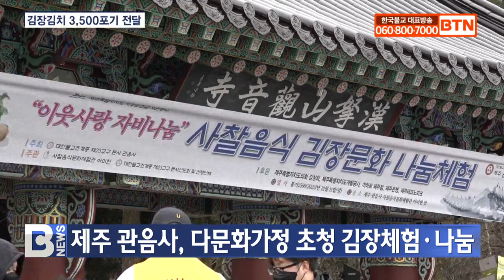제주 관음사, 다문화가정 초청 김장체험·나눔 l 22.12.13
제주 관음사가 지역 다문화가정 초청 김장문화체험과 함께 이웃사랑 자비나눔 김장행사를 진행했습니다.